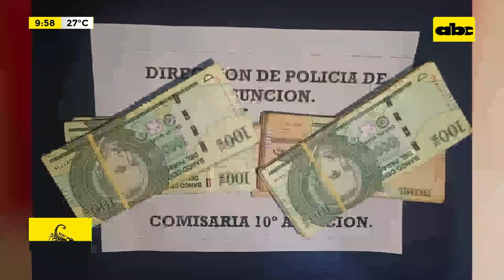Estafadores vulneran seguridad de bancos y transfieren millonarios montos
La Policía detuvo a un hombre de 33 años, tras haber recibido una transacción bancaria no autorizada de G. 200 millones y luego haber transferido a otras cuentas. El mismo formaría parte de una red integrada por estafadores que cuentan con un sistema que fácilmente vulnera la seguridad de las entidades bancarias y usa a personas para hacer efectivas las transacciones.